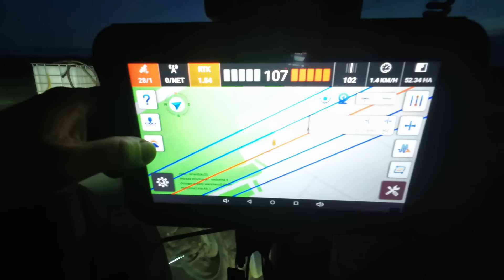Niemożliwe co nam się stało tego nikt się nie spodziewał. Prawie urwał koła w Horsch Terra Trac.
Sklep Łukasza:
Prowadzę również sprzedaż części. Wszystkie części z asortymentu Waryński, Granit oraz do Case IH. Dla swoich widzów atrakcyjne ceny. Prawie urwał koła w Horsch Terra Trac.